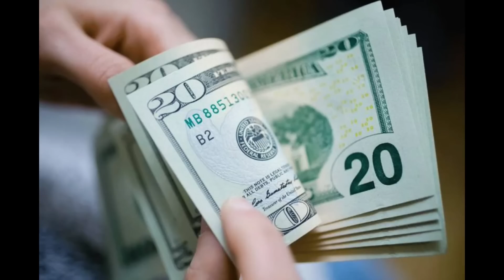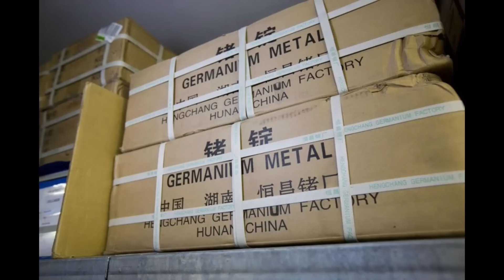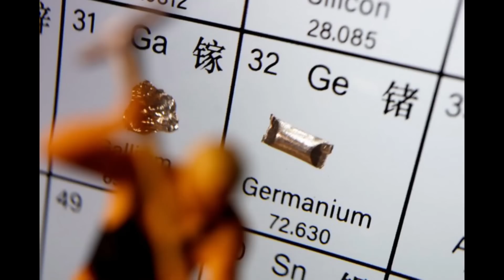美国经济数据明显失真！五角大楼确认美国没有镓战略储备！西方世界经济危机与通货膨胀或同时到来！